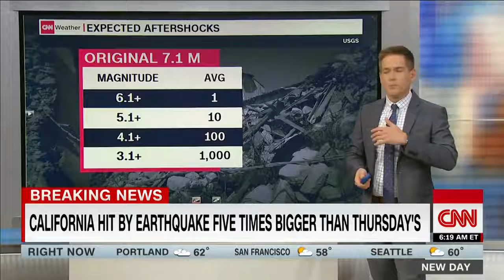7.1 magnitude earthquake shakes Southern California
7.1 magnitude earthquake shakes Southern California